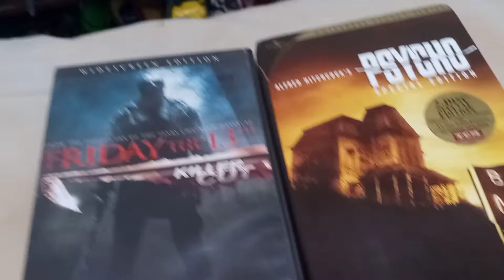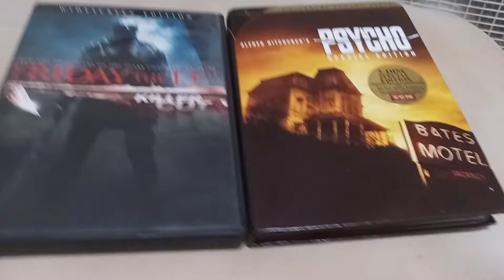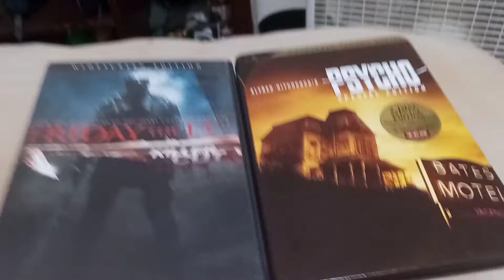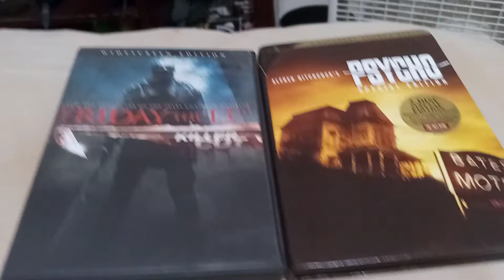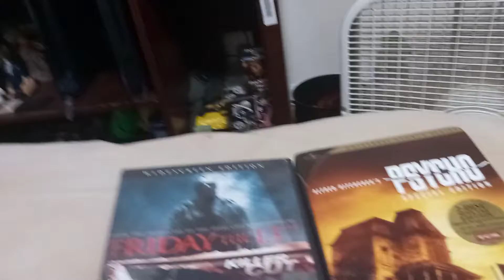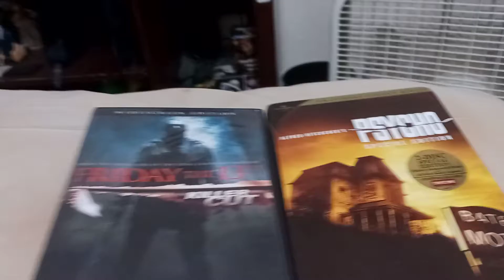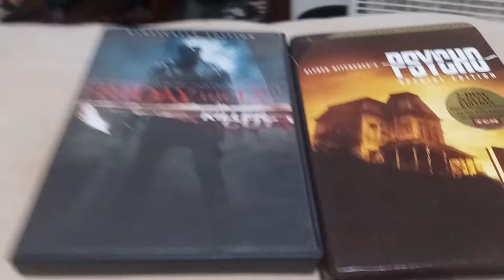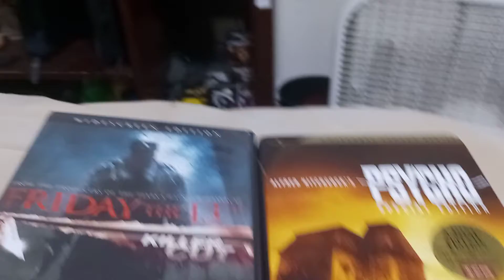friday the 13th vs psycho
two legendary horror characters